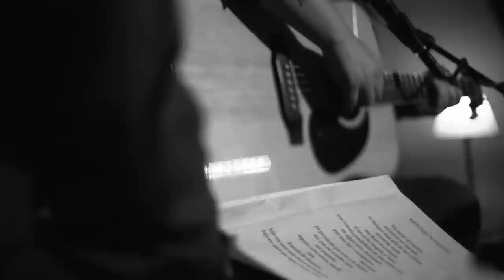Adriana Moragues y Elvira Sastre - Mientras tú existas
Adriana Moragues y Elvira Sastre
con el tema "Mientras tú existas"
(Pedro Guerra y Ángel González,
                             música y texto)
12 de de Marzo 2015,
El Medi de Barcelona

Coleccionistas de Momentos ©

Contratación de servicios de vídeo/fotografía

Cámara 1: Ester Tejada
Cámara 2: Anna Vílchez
Cámara 3: Jose Nava

Edición: Ester Tejada